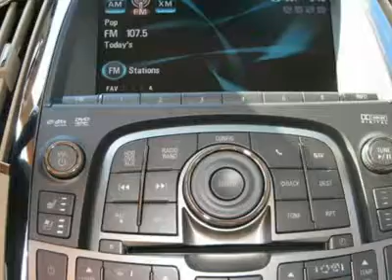2011 BUICK LACROSSE Thornton, CO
2011 BUICK LACROSSE Thornton, CO
Stock

Grand Automotive New
2000 W. 104th

Pick up this Carbon Black Metallic 2011 Buick LaCrosse, available today. Featuring automatic transmission, it has 6 miles. This could be the one you've been searching for.